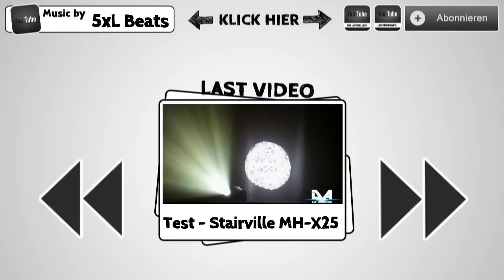Inside It! - Stairville MH-X25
Im innerern des kompakten aber leistungsstarken Moving Head findet man neben der 25 Watt LED ein Goborad mit rotierenden Gobos sowie die präzisen 16-Bit Steppermotoren.